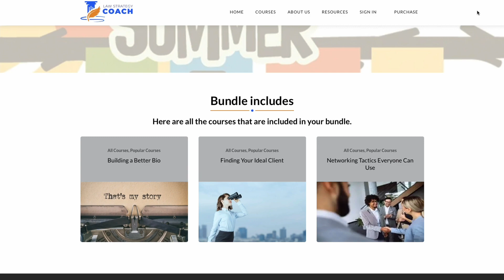Two Minute Tuesday - Choosing the Right Accountability Partner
This is the second segment of a two-part series on the importance of having an accountability partner to help you reach your business development goals.  As lawyers, we are all goal-oriented, but many of us fail to achieve the success we desire.  An accountability partner can prove to be helpful in pushing you forward.